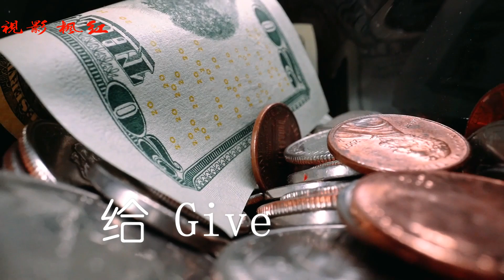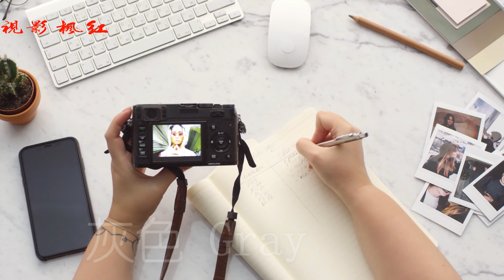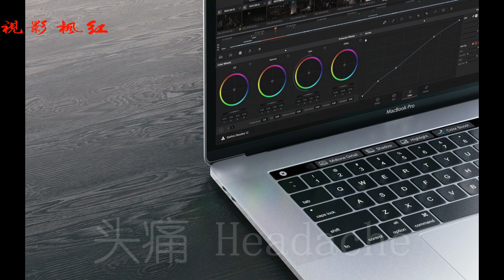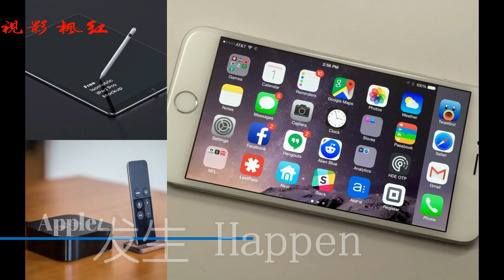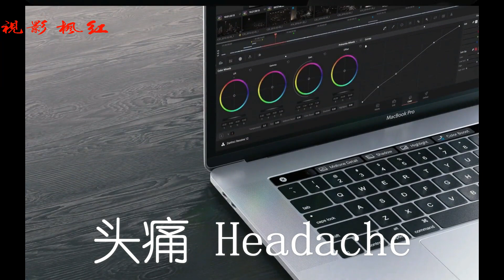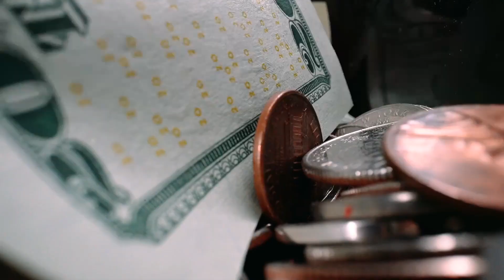快速学英语单词 28集 猪八戒学英语 28 红枫影视 Practical English Sentences and Spoken Words Zhu Bajie Learns English 28